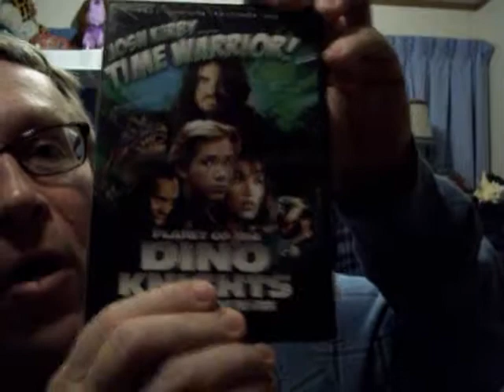My Review Of Planet Of The Dino Knights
In this video I review chapter 1 of the Josh Kirby Time Warrior video series known as Planet Of The Dino Knights.

If you want to see my review of the second part of the Josh Kirby video series, feel free to click this